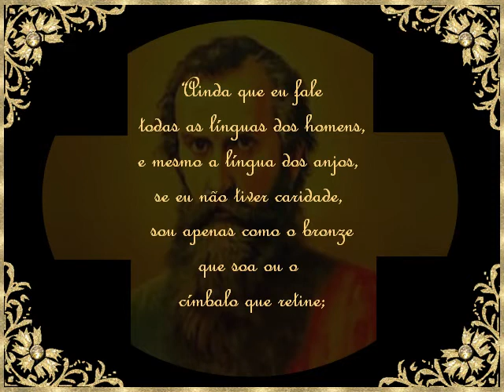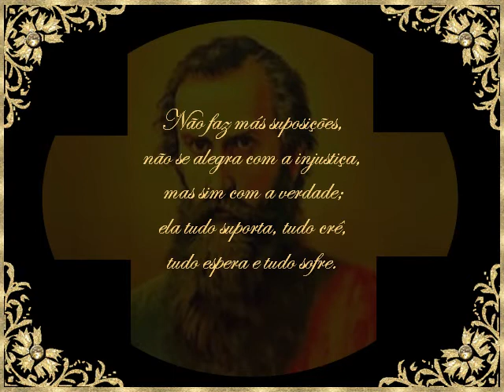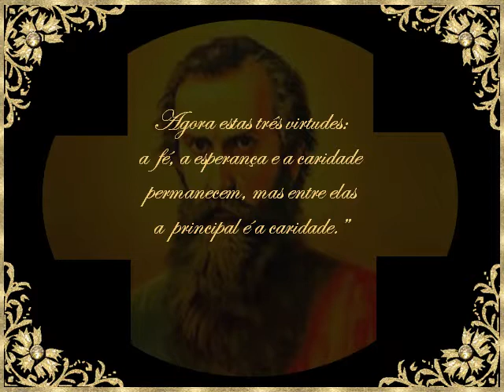Necessidade da caridade segundo São Paulo - By Gina Rocha